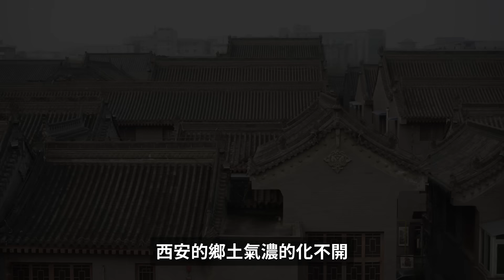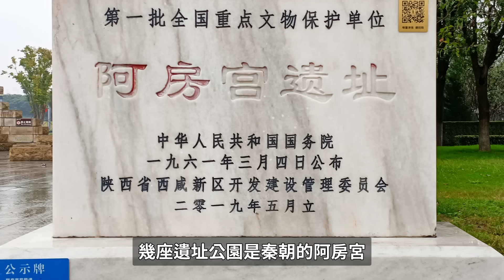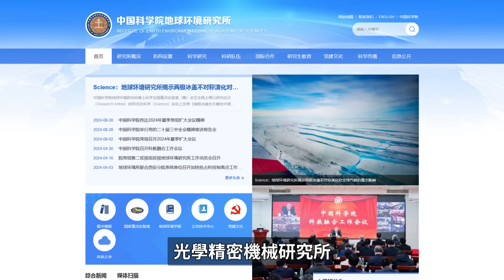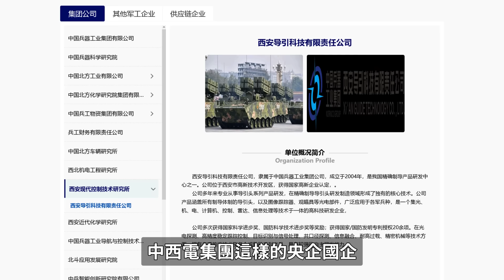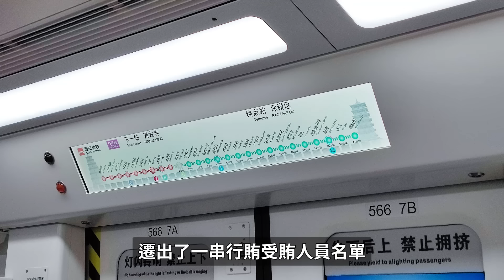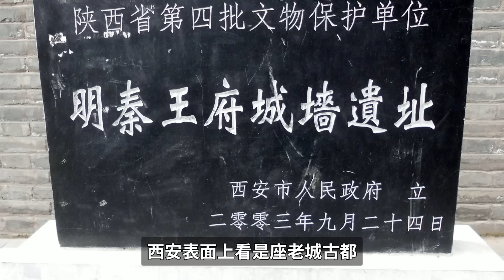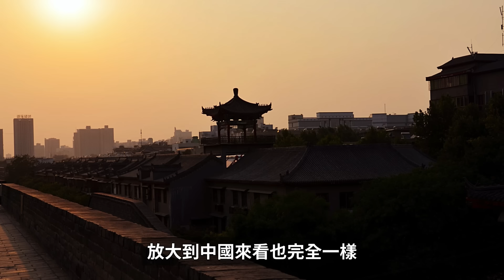看懂西安，就读懂了中国。西安城就是中帝国。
0:00 结论：西安什么样，中国的轮廓和内核就是什么样
1:08 西安的历史厚度
4:03 西安人的民族气节
5:57 西安还掷了一把改变中国历史的命运色子，西安事变
6:35 现代西安的吸引力和资源：院校研究所和国企
8:47 西安体制内循环的负面样本
11:22 再结论，未来的西安什么样，未来的中国就什么样